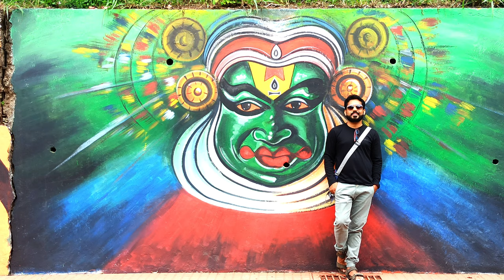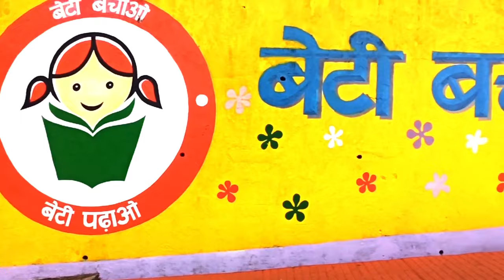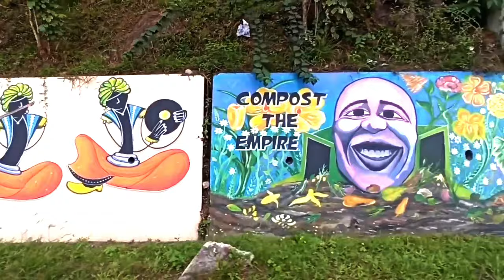Beautiful Street Art at Andaman, Port Blair.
Sometimes awe stuck you without prior notice. While Driving along the ATR Road, these beautiful Mural paintings caught my attention.
I could not help myself but sharing the masterpiece on walls in Port Blair, Andaman & Nicobar Islands.